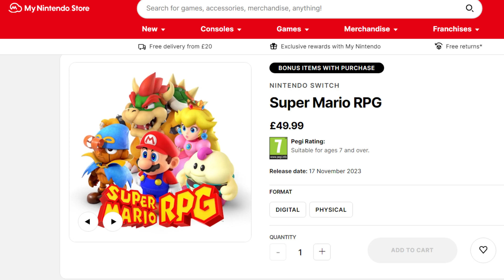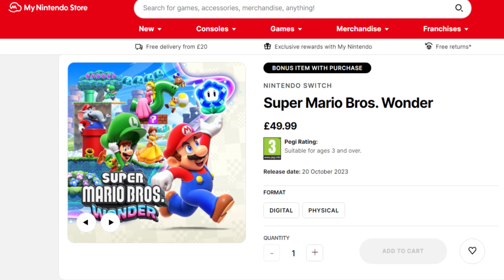Dolphins need to play clean against the Jets to win | Fins Nation w/ Luis Sung - 11/24/23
On this episode of Fins Nation, Luis goes behind enemy lines with Antwan Staley of the New York Daily News to discuss how the Miami Dolphins can come away with a victory on the road against the New York Jets on Black Friday.

Click the link below to order the remake of Super Mario RPG and relive your childhood in high definition, or introduce it to your loved ones looking to get into gaming!

You can also purchase the recently released Super Mario Wonder and take part in Mario's newest adventure through the Mushroom Kingdom! Bonus items available with each purchase used through these links!